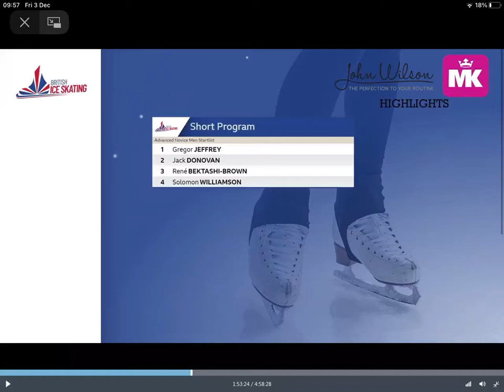Rene Bektashi-Brown GBR Short Program 2021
This was skated at the British Advanced Novice Championships last December 2021, Rene, who trains with Coach Sam Ozard at Altrincham in the North West of England, came 2nd in the Short Program skated in Classical style. Commentary by Matthew Parr, with thanks for the video to Rene's lovely Mum Leyli. A future star!